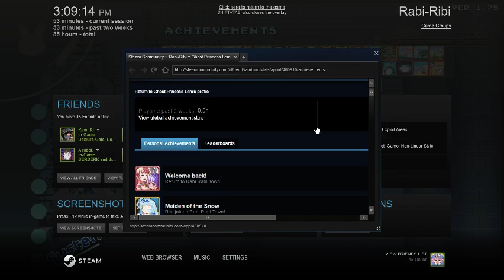Let's Play Rabi-Ribi Part 25: Subterranian Area and Sky-High Bridge Cleanup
In this episode, I make bad song references and run past lots of enemies! I ain't got time for their nonsense, I have stuff to collect!

Please support the developers of this fine game by buying it on Steam